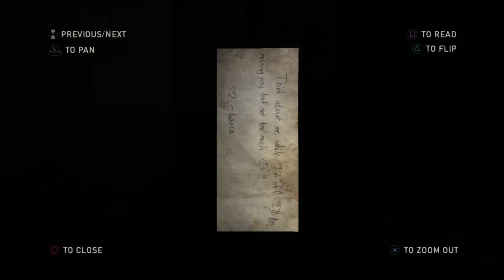Left Behind Gameplay Walkthrough Part 1 for Playstation 4 in HD The Last Of Us Side Story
Left behind is a side story which contains only the fragments of main story her and there . It mainly explains the part where Ellie got bitten with her Riley in a mall . They both decided to live the remaining part of their life and waiting to turn . Well after some time  Ellie  finds out that she is immune to virus and decided to join Firefly in order to serve Humanity .
                    A liitle side story also takes part in  which Ellie rescues Joel and patch him up and in order to do that she has to ight many obstacles  like Clickers, Stalkers, Runners , while the rest are Survivors, Scavengers and The Military.

The Last of Us is a  survival/action video game developed by Naughty Dog centered around a modern plague decimating mankind. In short a total apocalypse. Nature encroaches upon civilization, forcing remaining survivors to kill for food, weapons, and useful livelihood supplies . Joel, a ruthless and a little paranoid survivor, and Ellie, a brave young teenage girl who is wise beyond her years, must work together to survive their life threatening journey across what remains of the United States. Joel and Ellie encounter different enemies including The Infected, Scavengers and The Military. The Last of Us characters include: Joel, Ellie, Bill, Tess, Tommy , Marlene , Sam , Henry . The Last of Us Infected include: Clickers, Stalkers, Runners , Bloaters [ big ones really hard to kill ] while the rest are Survivors, Scavengers and The Military.